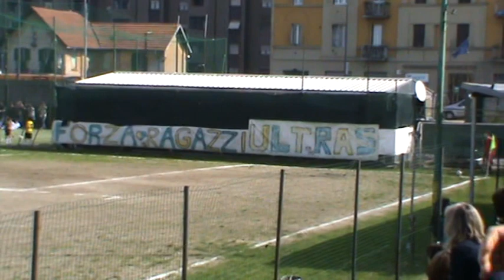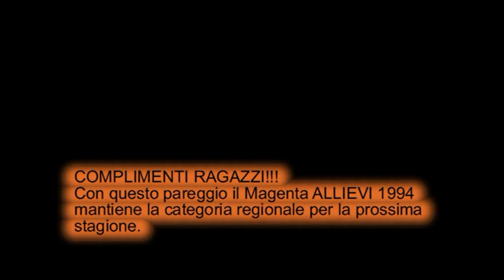Acc San Leonardo Magenta 2 2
2 Aprile 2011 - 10 giornata ritorno - Allievi 94 regionali.
Accademia San Leonardo - Magenta 2-2